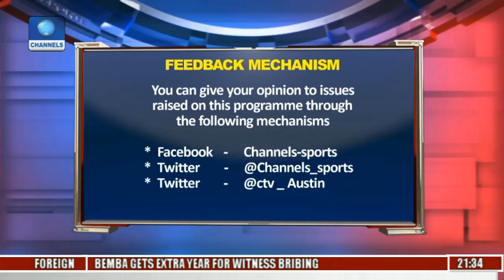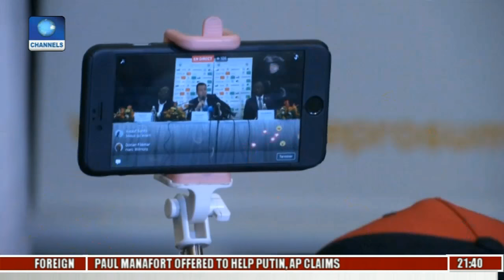Sports Tonight: Marc Wilmot Named Cote D' ivoire Head Coach